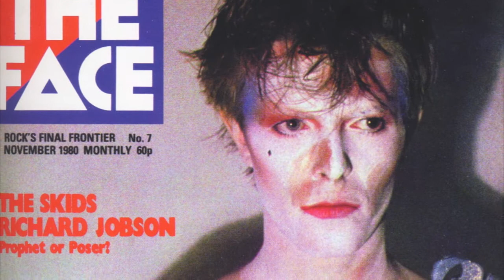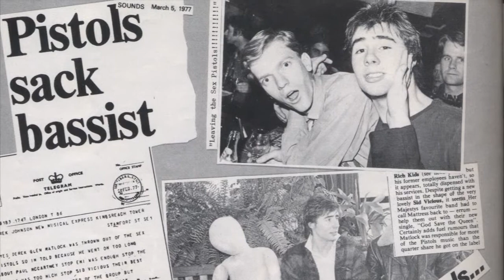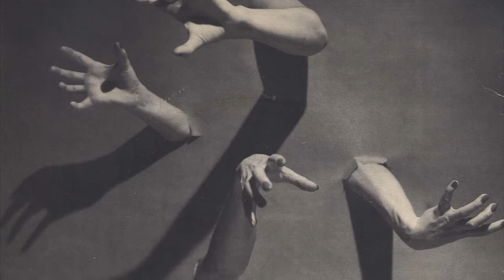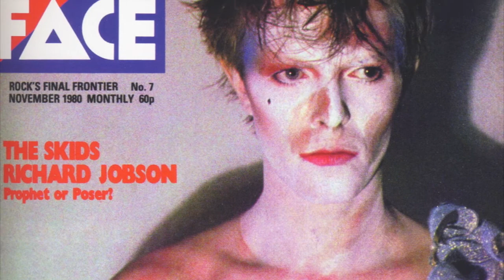Midge Ure interviewed by Keanan Duffty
Midge Ure (Ultravox/Rich Kids/Visage/Live Aid) is interviewed by Fashion designer/Musician Keanan Duffty at the Red Devil Lounge in San Francisco. Midge talks about his life in music and his status as a style icon.